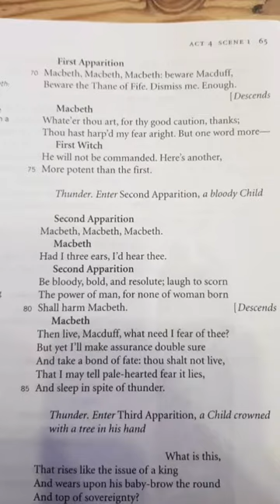Macbeth: Act 4, Sc 1 The Three Apparitions Analysis In 60 Seconds! | GCSE English Exams Revision!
Sign up for our ‘AQA English Language & English Literature: Ultimate English GCSE Course!’